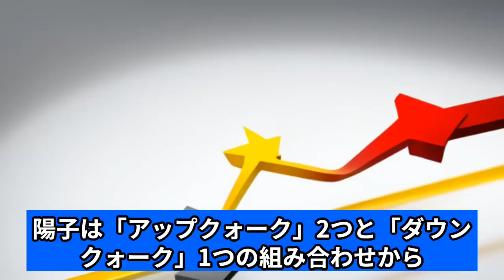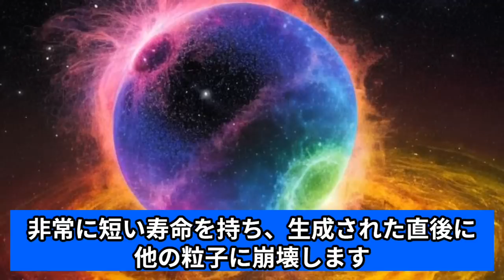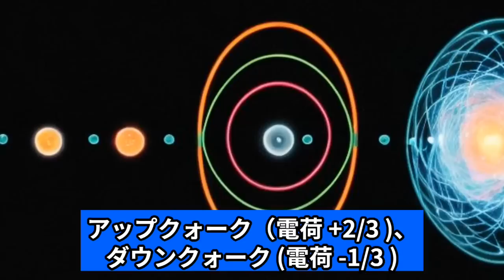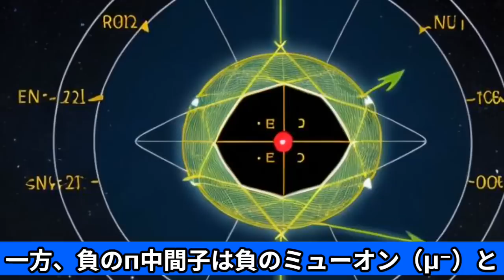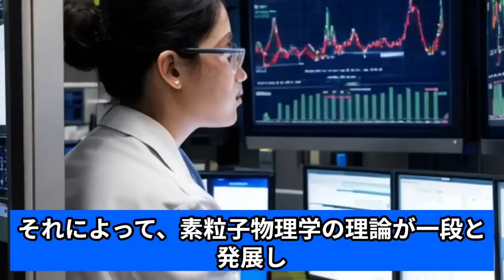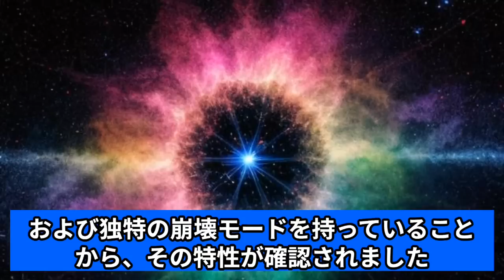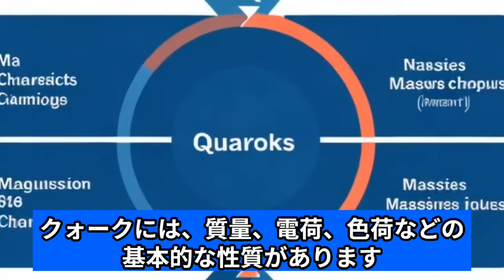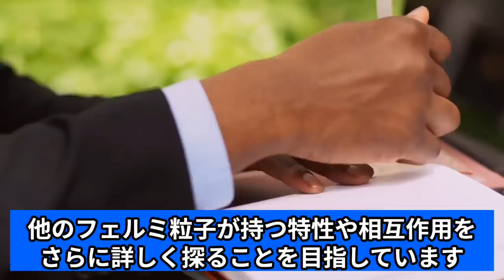【クォーク】素粒子物理学の核心、フェルミ粒子の正体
【クォーク】発見の道のりと、クォークの基本的な性質や、ハドロンとの関係について、わかりやすく解説します。

【概況】

00:00 イントロダクション
01:17 20世紀は物理学の時代
03:11 素粒子の探索
07:47 クォークの発見の歴史
12:46 第二世代のクォーク
15:41 小林・増川理論
18:24 第三世代クォークの発見
21:35 三世代の素粒子
23:31 最近の研究
25:46 エンディング